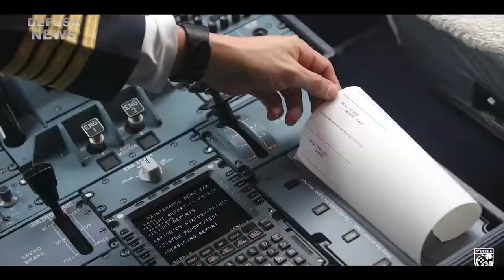Últimas Notícias - Semana #2 - Janeiro